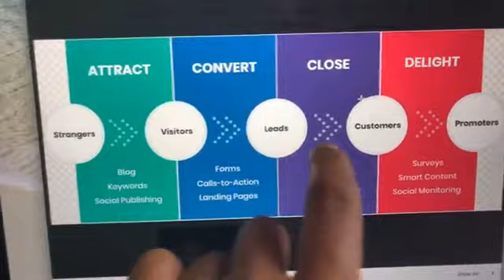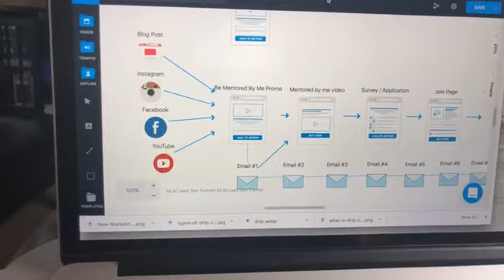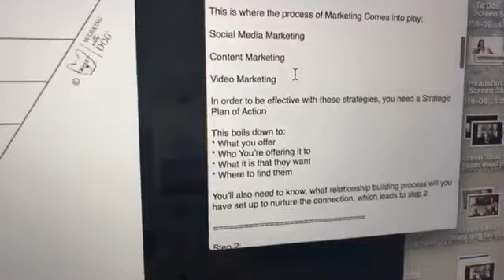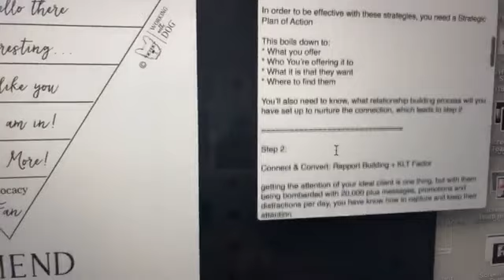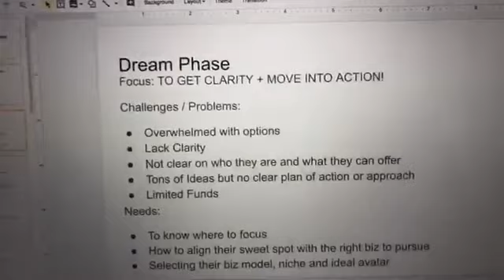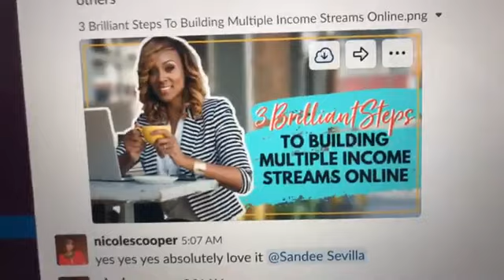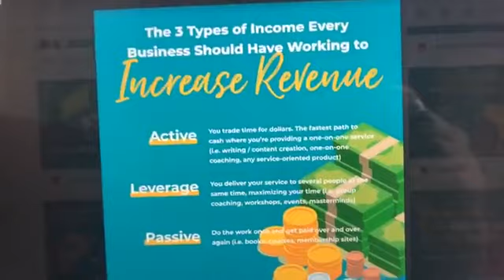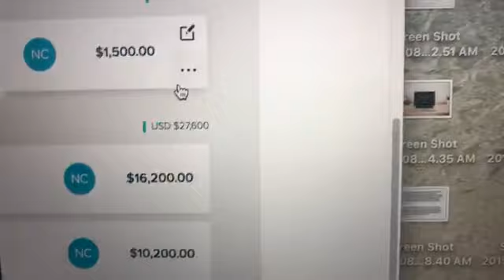PJs & Profits Do you really understand how money works in the online space